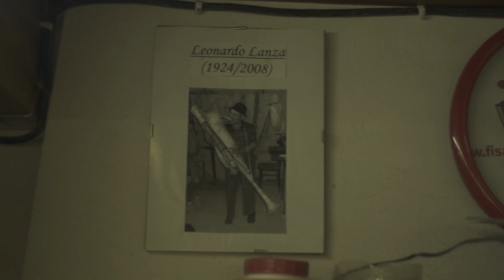Karramunxa - Costruttori di Zampogne del Pollino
Documentario in versione ridotta sulla costruzione della zampogna tradizionale del Pollino con interviste a Quirino Valvano e Leonardo Riccardi.

Video_Davide Di Marzio
Audio_Luigi Scaramuzzo